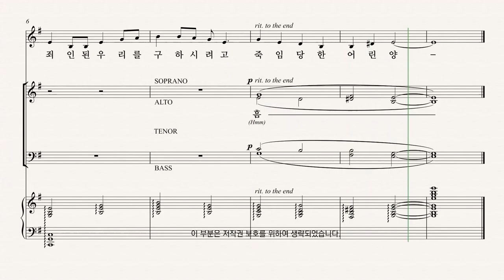[부활절 칸타타] Joseph M. Martin '온 맘 다해' 06.그는 누구이신가? 파트연습 - B